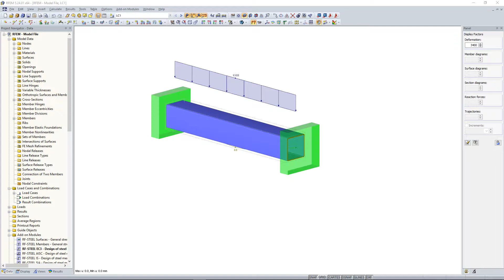[EN] [EN] FAQ 004867 | Dlaczego w wynikach nie jest wyświetlana analiza stateczności, mimo że…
Pytanie:
Dlaczego w wynikach nie jest wyświetlana analiza stateczności, pomimo aktywacji analizy stateczności w RF-/STEEL EC3?

Odpowiedź:
Jeżeli w wynikach RF-/STEEL EC3 nie jest wyświetlana analiza stateczności, mimo że analiza stateczności jest aktywna, najprawdopodobniej nie jest to konieczne.

Na przykład, jeżeli współczynnik smukłości λ-LT jest mniejszy lub równy 0,4, analizę wyboczenia giętno-skrętnego można pominąć zgodnie z Eurokodem 3, a wymiarowanie przekroju należy przeprowadzić tylko.